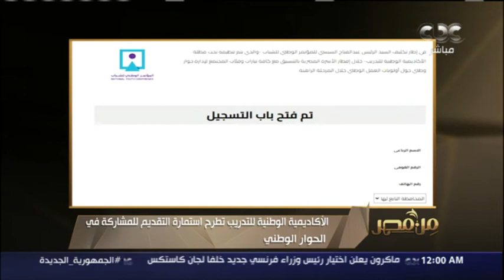رئيس حزب التجمع: نرحب بالمشاركة في الحوار الوطني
من مصر | رئيس حزب التجمع: نرحب بالمشاركة في الحوار الوطني